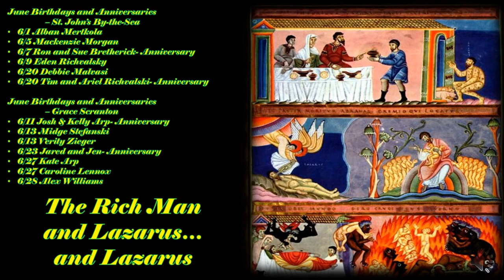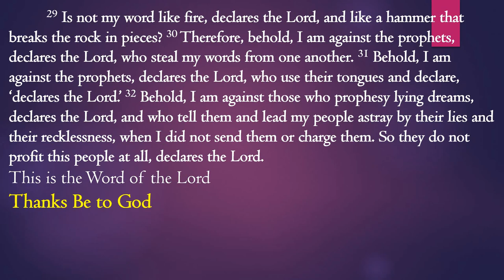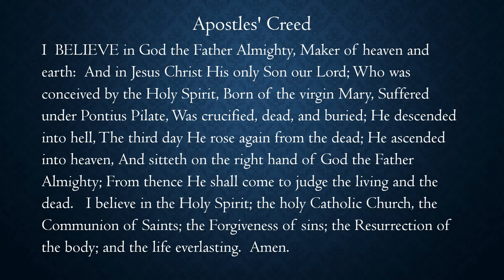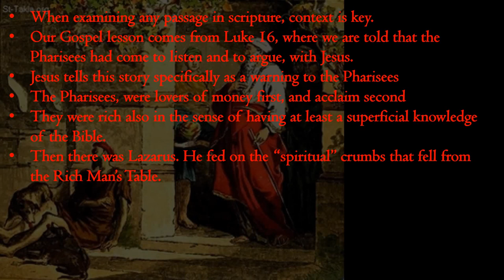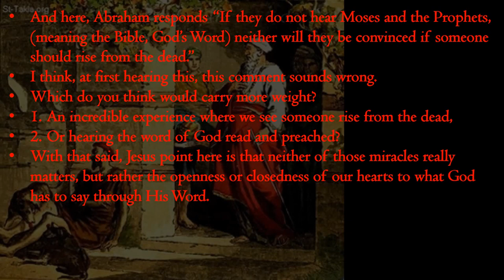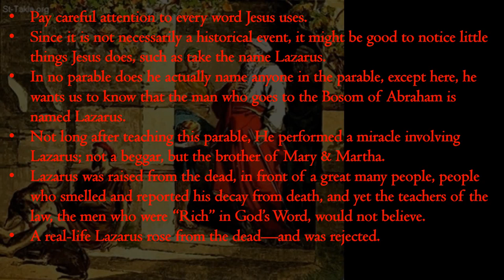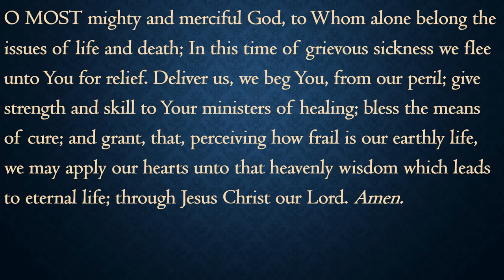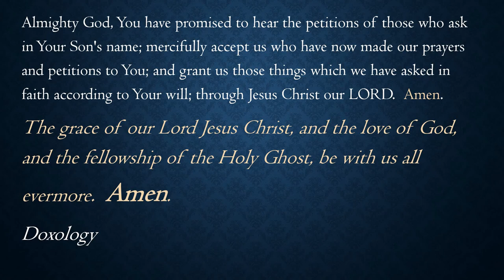First Sunday after Trinity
Morning Prayer for First Sunday after Trinity
 Yes, we are open this Morning at 8:30 am and 10 am for in person services, but will still be providing our online ministry indefinitely.  May God bless you as you participate in our online worship